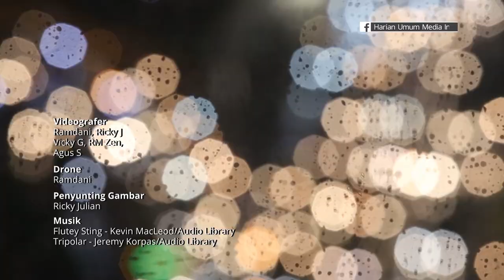Jakarta Kota Paling Macet ke 10 di Dunia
TomTom Traffic Index merilis peringkat kota-kota termacet di dunia.

Dari riset sepanjang 2019, Jakarta berada di peringkat 10 dunia.

Turun dibandingkan 2018, Jakarta di nomor tujuh.

Meski peringkat turun tapi dari indeks kemacetannya, Jakarta tetap sama dari tahun lalu yakni 53%.